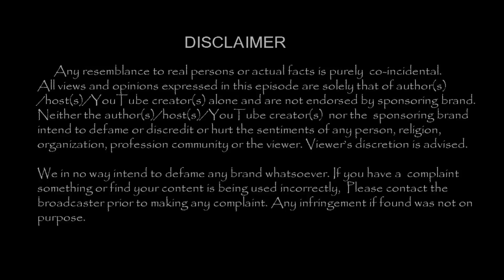மனைவியின் சொந்த கிராமத்தில் மாட்டுப் பொங்கலை கொண்டாடிய கணேஷ் !!|TamilCineChips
Kollywood News | TamilCineChips | - மனைவியின் சொந்த கிராமத்தில் மாட்டுப் பொங்கலை கொண்டாடிய கணேஷ் !!